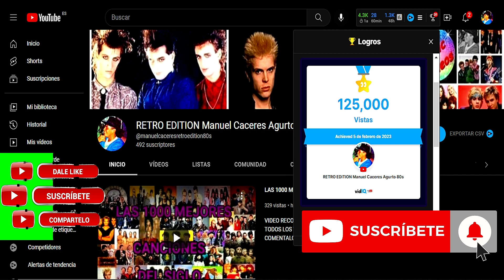Billy Idol - (Do Not) Stand in the Shadows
"(Do Not) Stand in the Shadows" es una pista que aparece en el álbum debut en solitario de Billy Idol, titulado "Billy Idol", lanzado en 1982. La canción fue escrita por Billy Idol y el guitarrista de su banda, Steve Stevens.

La letra de la canción trata sobre la búsqueda de la autoaceptación y la autoexpresión, animando a las personas a ser fieles a sí mismas y no esconderse en las sombras. Algunas interpretaciones muestran que también puede ser una referencia a la lucha contra la soledad y la falta de conexión humana.

Billy Idol es conocido por su estilo de rock distintivo, su apariencia provocada y su enérgica actuación en el escenario. Su música y estilo tuvieron un gran impacto en la década de 1980 y lo atacaron en una figura icónica en la escena musical de esa época.

Si aún no has escuchado "(Do Not) Stand in the Shadows" de Billy Idol, te recomendaría que lo hagas para experimentar la energía y el estilo característico que lo han hecho famoso. Es una de las muchas canciones destacadas de su carrera y refleja la actitud rebelde que lo distingue como artista.